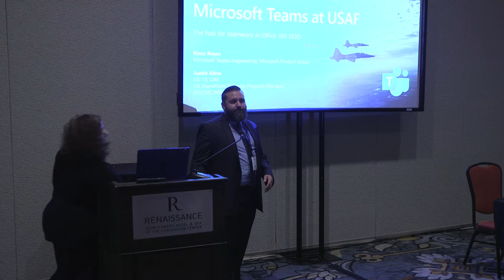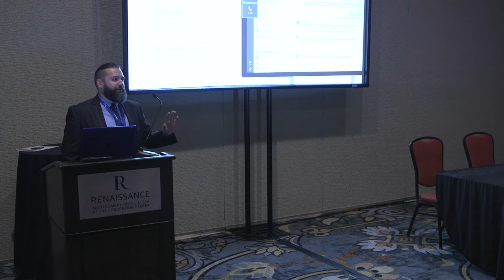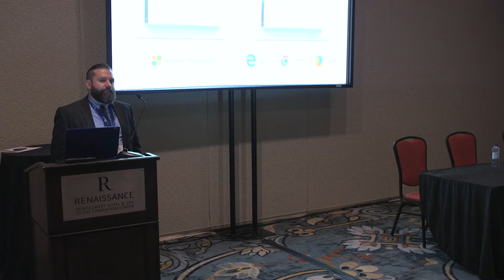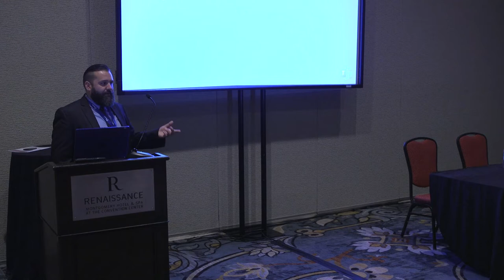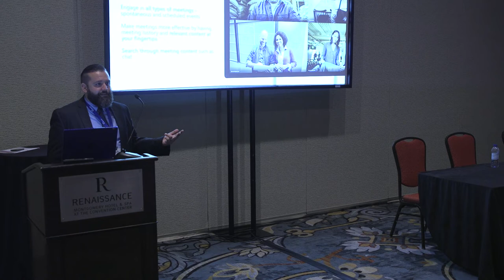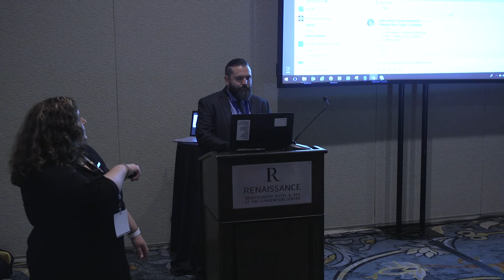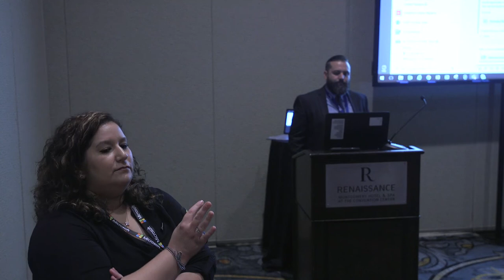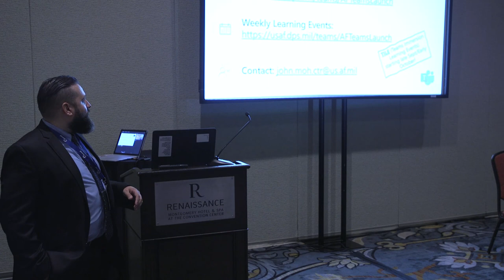Microsoft Breakout Session AFITC 2019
Microsoft Breakout Session at AFITC 2019

Air University hosted the Air Force Information Technology & Cyberpower Education and Training Event near it's main campus in Montgomery, Alabama this August.

Military and private sector leaders in the IT and cyber security field joined to learn how to assess and combat the newest and most prevailing threats to our global networks and national defense.